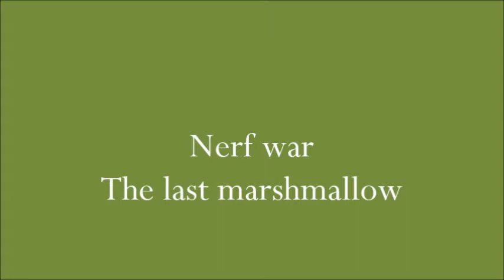Nerf war: The last marshmallow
Nerf war!